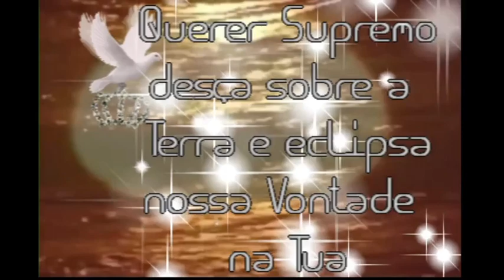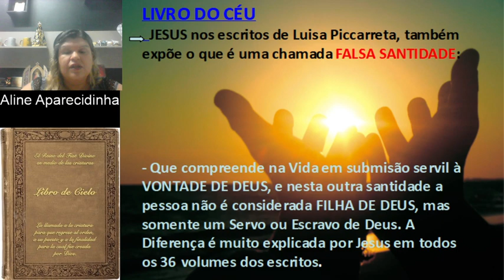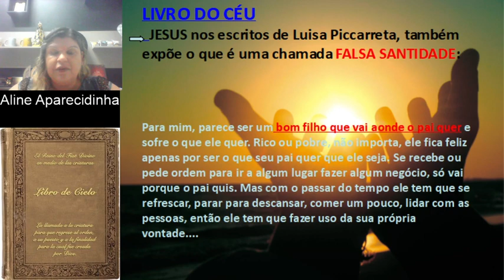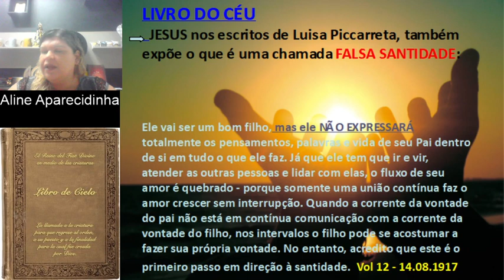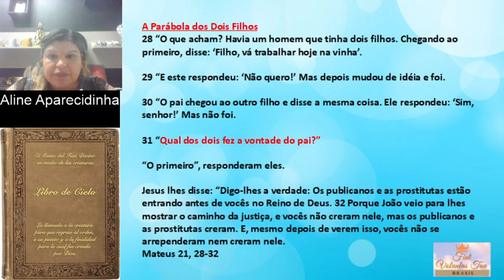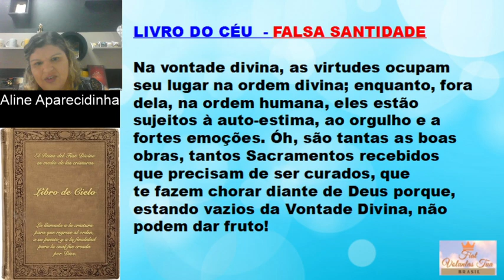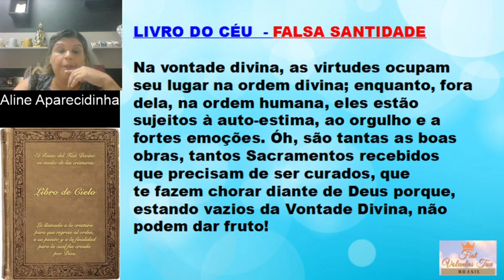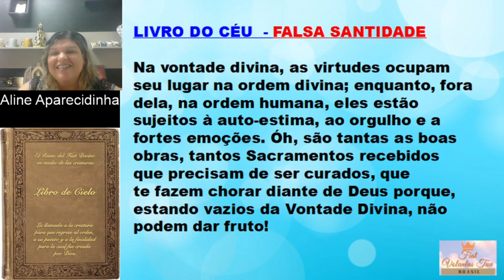#4 - Palestra: A **FALSA SANTIDADE**